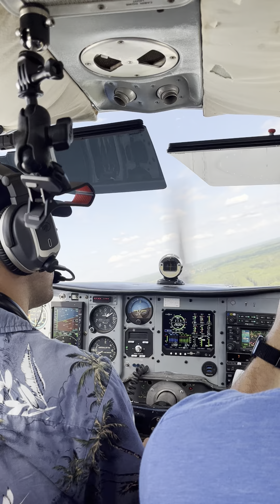Low Approach 2